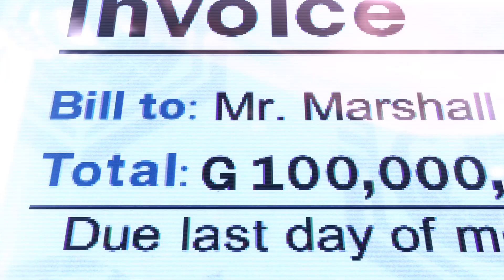TEKKEN8: Marshall Law Character Episode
Law Debt Leads To His Death